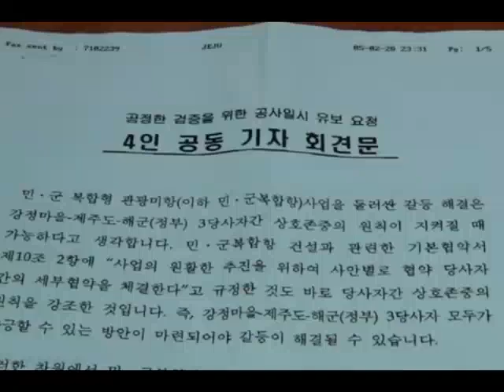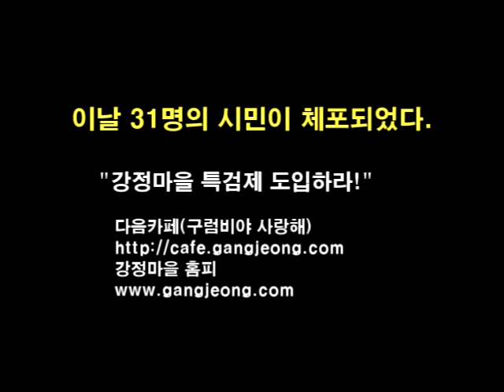구럼비 발파! 강전전쟁의 서막!